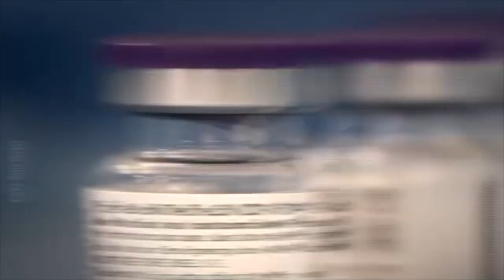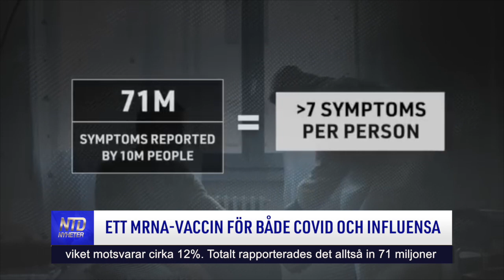Ett mRNA-vaccin för både covid och influensa | NTD NYHETER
Pfizer och BioNTech försöker kombinera covid-19-vaccinet med ett mRNA-vaccin mot influensa i en endosspruta. Pfizer säger att detta skulle kunna förenkla vaccinationsrutinerna, men vissa uttrycker oro över det potentiella nya vaccinet.

Tid: Måndagar kl. 08:00 och kl. 17:00
Tisdagar kl. 09:00
Torsdagar kl. 09:00 och kl. 20:30
Söndagar kl. 08:00
Kanalplats:
450 hos Tele2 och Comhem
500 hos Telia
20 hos Sappa
299 hos Telenor/Bredbandsbolaget och Canal Digital